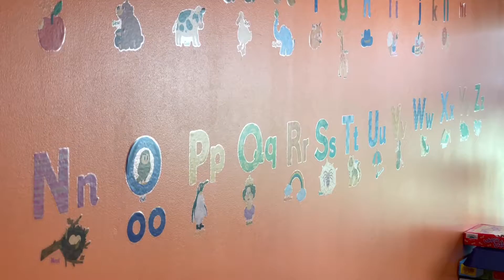£350k Refurb at St Quintin Disabled Children's Centre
Hear from staff at St Quintin Disabled Children's Centre about the £350k refurb that has refreshed and reimagined the vital North Kensington service.
You can find out more about the refurb including quotes from parents whose children access the centre on page 8 of the November edition of North Ken News